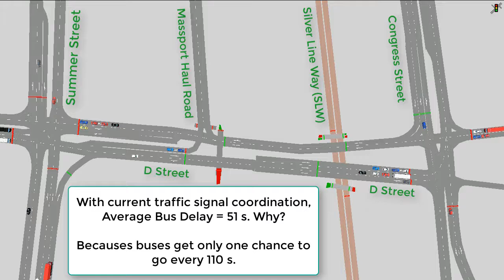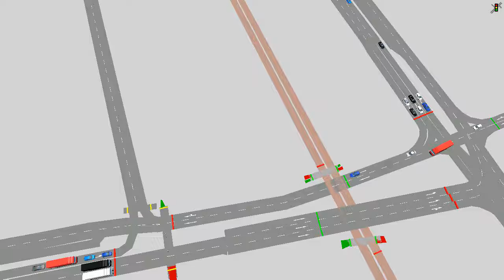Transit Signal Priority for the Silver Line at D Street in Boston’s Seaport District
Silver line buses experience notoriously long delays at a traffic signal in South Boston where Silver Line Way crosses D Street.  The Boston Globe (2/20/2016) reported routine delays of up to 100 s, even after the City adjusted the traffic signal. This project aims to see whether transit signal priority can eliminate all or most of the bus delay with minimal impact to traffic.
Northeastern University
Faculty Advisor: Peter G. Furth
Graduate Students and Analysts: Yousef Alsharif, Ray Saeidi Razavi, Howie (Zhao) Sha, and Danny (Yue) Wang